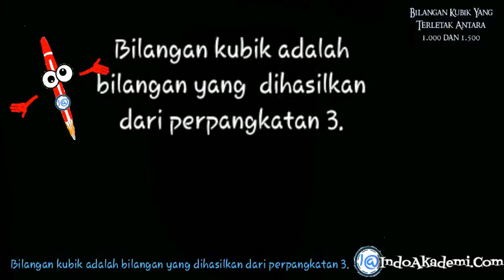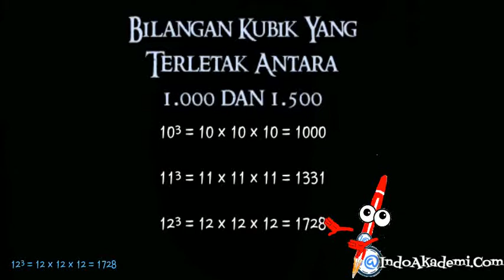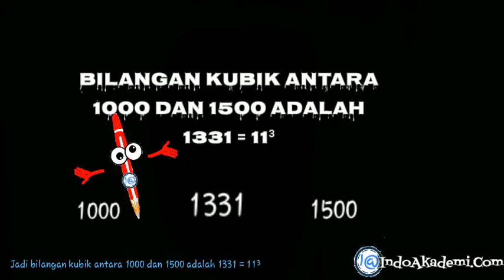Bilangan Kubik yg Terletak Antara 1.000 dan 1.500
BAB. BILANGAN KUBIK
Tentukan Bilangan Kubik antara 1.000 dan 1.500

Baik adik-Adik
Soal diatas masuk dalam materi
BILANGAN KUBIK

Bilangan kubik adalah bilangan yang dihasilkan dari perpangkatan 3.
a³ = a × a × a

Misal 1³ = 1, 2³ = 8, dst
a³, 1 dan 8 inilah yang dimaksud Bilangan Kubik

Untuk mengetahui bilangan kubik antara 1000 dan 1500, berarti kita akan mengalikan  suatu bilangan mulai dari 10, sehingga hasilnya akan diketahui apakah berada diantara 1000 dan 1500, yaitu

10³ = 10 × 10 × 10 = 1000

11³ = 11 × 11 × 11 = 1331

12³ = 12 × 12 × 12 = 1728

Nah sampai pada bilangan 12, sudah kita ketahui bahwa hasilnya sudah melewati dari 1500

Jadi berdasarkan bilangan kubik pertama tersebut diatas, yang terletak antara 1000 dan 1500 adalah 1331

Bilangannya adalah

11³ = 11 × 11 x  11 = 1331

Jadi bilangan kubik antara 1000 dan 1500 adalah 1331 = 11³